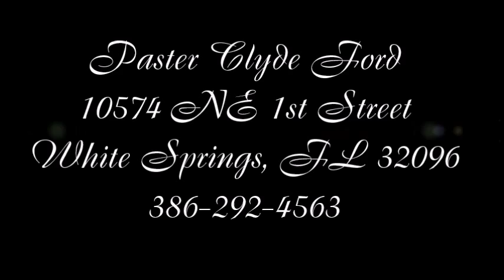7-1-2015 White Springs Church Of God - Pastor Clyde Ford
Praise, Worship, & Ministry
Wednesday  7-1-2015   Pastor Clyde Ford
A World in Chaos   A Church Asleep
Mathew 24; v32-44
II Peter 3: v1